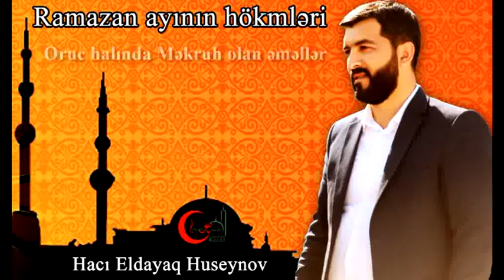Oruc halında Məkruh olan əməllər -Hacı Eldayaq Huseynov